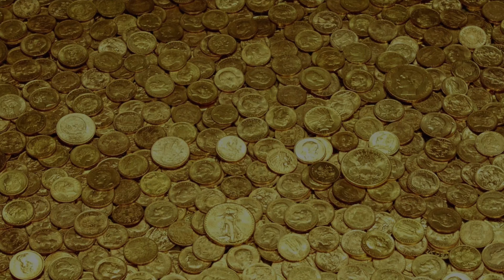Orbit Friends #2 - Armattan Beaver 5"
We had so much fun doing this, JJ and I decided to go for round 2... LOL

Rogue-16
Frame - Armattan Beaver 5"
Motors - T-Motor Pacer V3 2306 / 1750KV
Flight Controller / ESC - Diatone Mamba G4 Alpha 40A AIO
RC Link - ELRS
Video Link - Walksnail Avatar HD
Goggle Strap -Custom Fatstraps FPV Goggle Straps
Props - Gemfan Hurricane 5.1x4.33x3
Batteries - Speedy Pizza 1200Mah 6s  / GNB 1300Mah 6s
Radio - Ethix Mambo
Antennas - TrueRc
HD Cam - Hero 12 Black - 4k30 / BMC3D Mount

My Betaflight 4.2 / 4.3 Community Presets Repo: Branch - FpvRogue-Presets